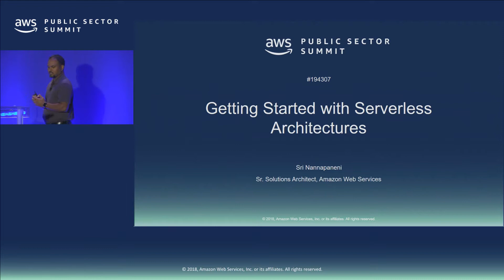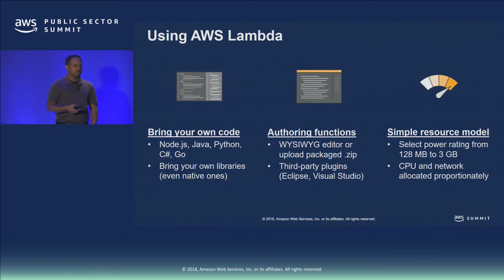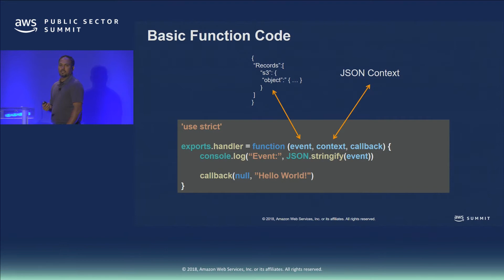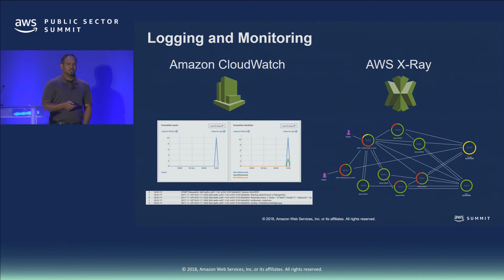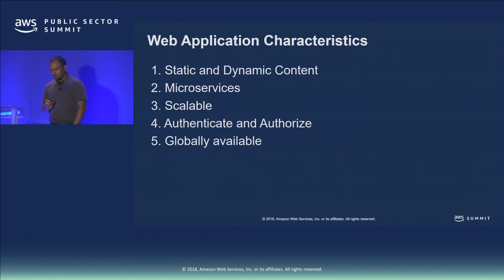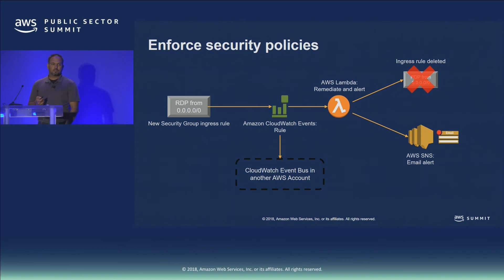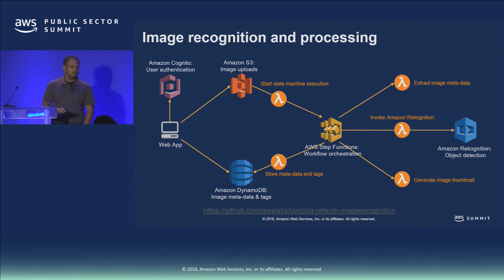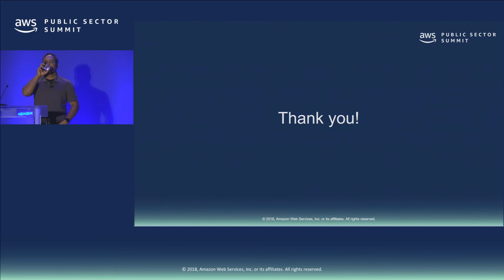Getting Started with Serverless Architectures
AWS Public Sector Summit 2018 - Washington, D.C.

Serverless architectures let you build and deploy applications and services with infrastructure resources that require zero administration. In the past, you had to provision and scale servers to run your application code, install and operate distributed databases, and build and run custom software to handle API requests. Now, AWS provides a stack of scalable, fully-managed services that eliminates these operational complexities. In this session, you will learn about serverless architectures, their benefits, and the basics of the AWS’s serverless stack (e.g., AWS Lambda, Amazon API Gateway, and AWS Step Functions). We will discuss how to use serverless architectures for a variety of use cases including data processing, website backends, serverless applications, and “operational glue.” You will also get practical tips and tricks, best practices, and architecture patterns that you can take back and implement immediately.

Speakers: Kevin McCandless, Sri Nannapaneni